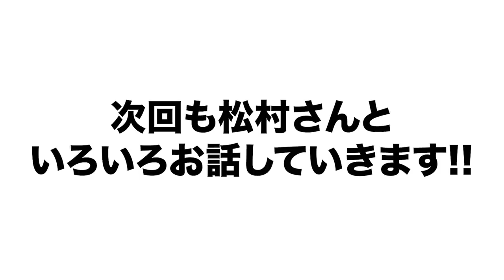【松村邦洋さん登場!!】松村さんに今年の阪神について思うことを語ってもらった！